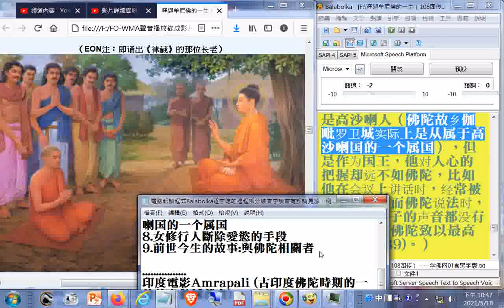釋迦牟尼佛108圖傳看後心得部分